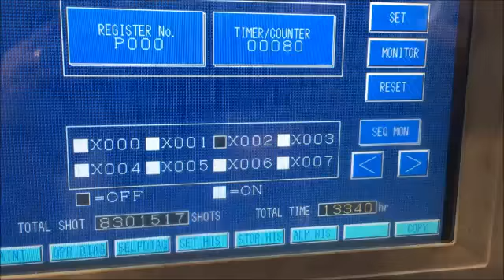7783777 390 Ton Toshiba